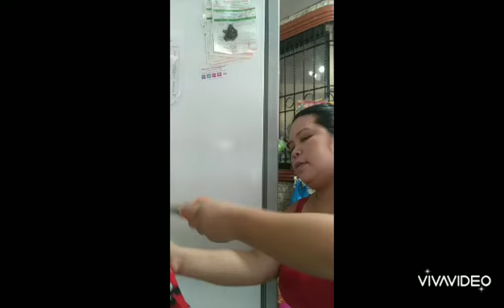13 June 2021